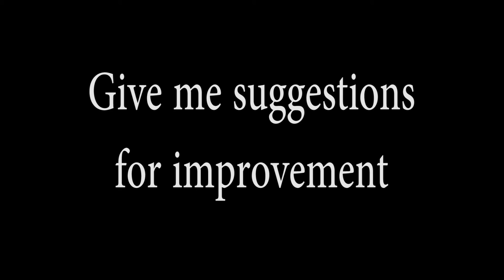Grunewald Berlin 2016 | Cinematic Nature Film | Paul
Mach sichtbar, was vielleicht ohne dich nie wahrgenommen worden wäre. -Robert Bresson

Make visible what might never have been perceived
without you. -Robert Bresson